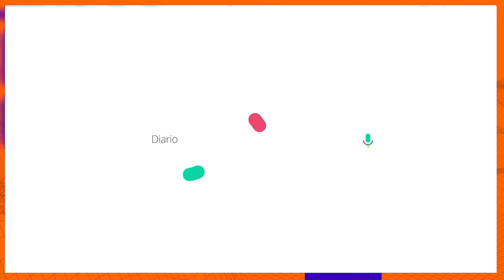UNA PALABRA FUE SUFICIENTE 📺 Sábado/13/Julio/2024 En Línea Con Dios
Apreciados amigos:
¡Ya está disponible el libro Levántate!  Este segundo libro nace como un llamado a conocer a Dios y a despertar tu relación con Él. En estos devocionales encontrarás las verdades que te llevarán a conocer quién es Dios, las promesas que te acompañarán a descubrir qué dice Dios sobre tu vida y los principios que influirán en las decisiones que tomes. Este libro es un llamado a la acción, a abrazar la verdad, a creer en las promesas y a vivir según principios que transforman la vida. Si estás de pie, ¡fortalécete! Y si ya has caído, ¡levántate una y otra vez!
Si estás en el exterior, puedes comprarlo a través de Amazon. Haz clic en el siguiente enlace
UNA PALABRA FUE SUFICIENTE  📺 Sábado/13/Julio/2024📺 Nuestro devocional de hoy/En Línea Con Dios